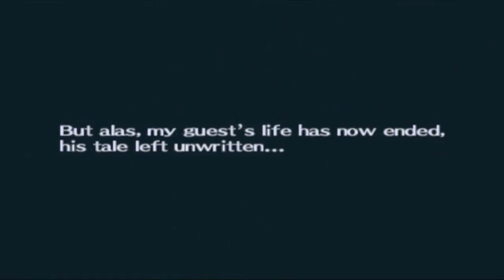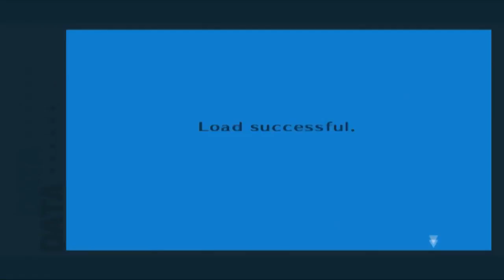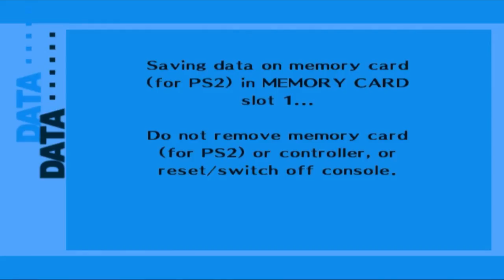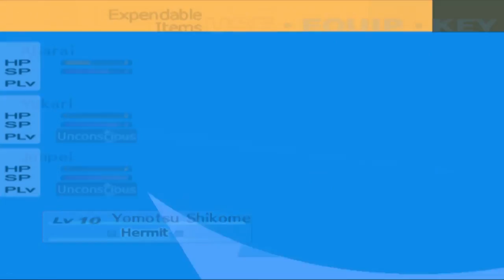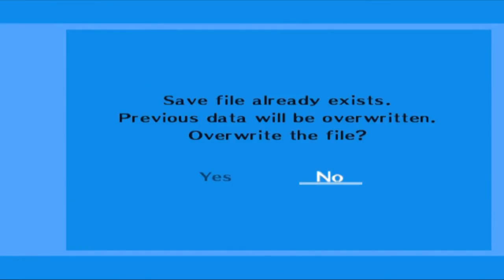Persona 3 FES Episode 13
Persona 3 FES, is a JRPG that was created by Atlus released in 2008. During the day you are a typical high school student going to school, studying with friend, hanging out with them afterschool. By night you’re are a shadow slayer during the dark hour in Tartarus.